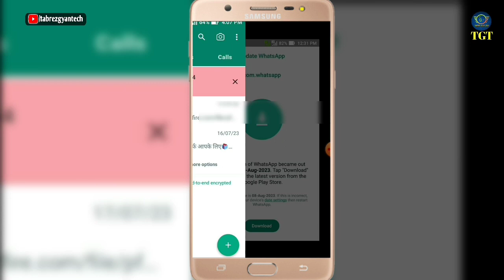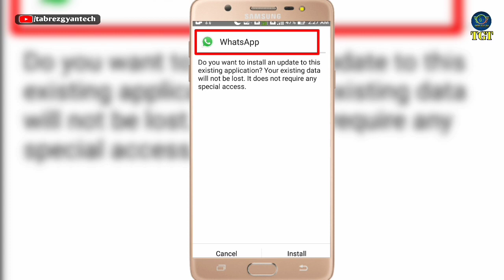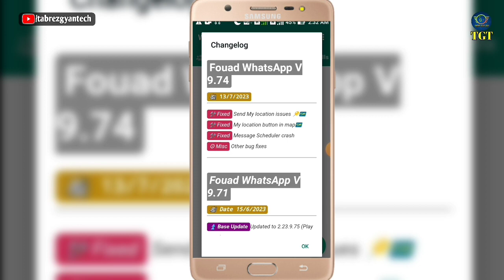fouad whatsapp update kaise kare | fouad whatsapp new update 2023 | how to update fouad whatsapp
Dosto-: Aaj ke is video me meine bataya hai ki  fouad whatsapp update kaise kare | fouad whatsapp new update 2023 | how to update fouad whatsapp is video me puri जानकारी दिया हूं। इस video ko pura last tak जरूर देखें।